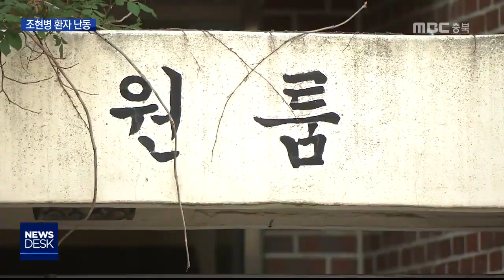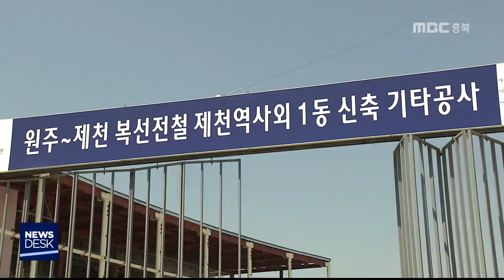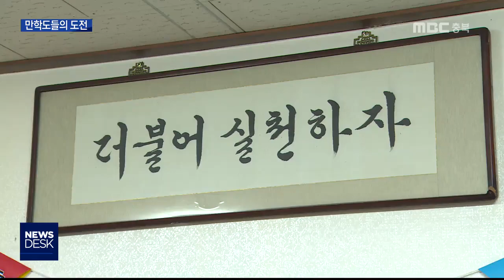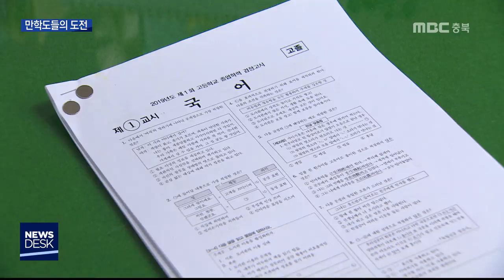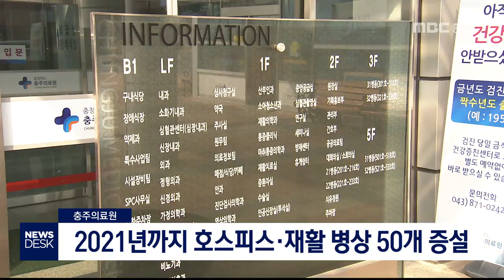다시보기(충주)ㅣ뉴스데스크 충북 ㅣ2019년 5월 9일